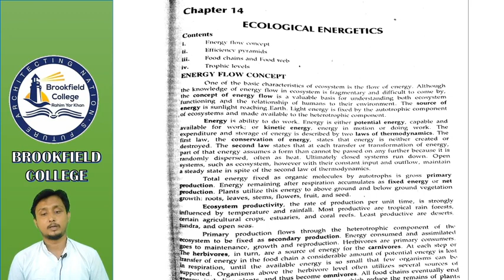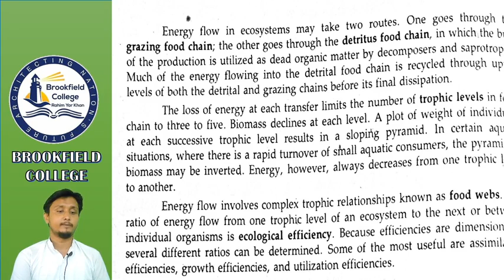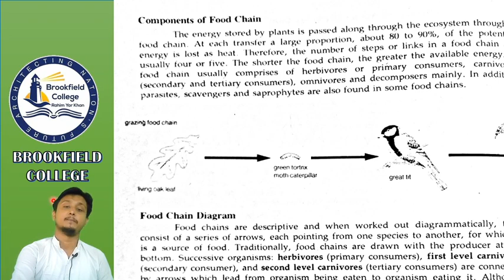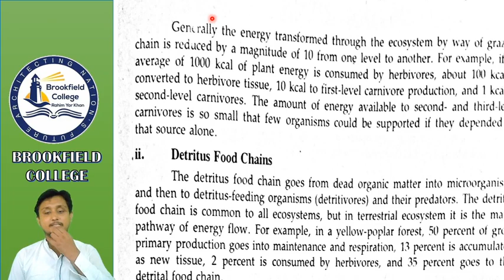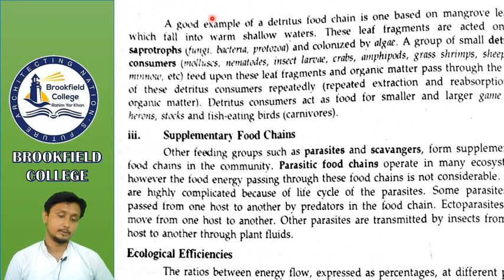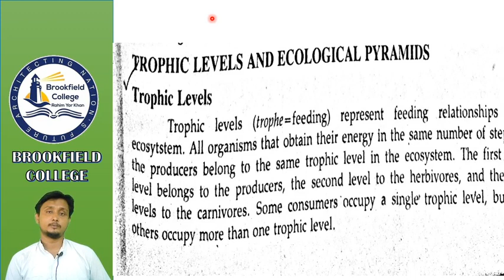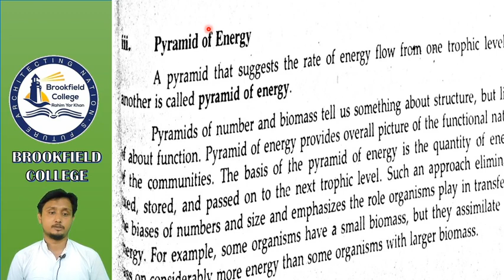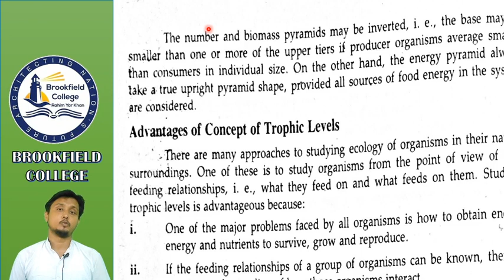BOTANY ADP lec 9